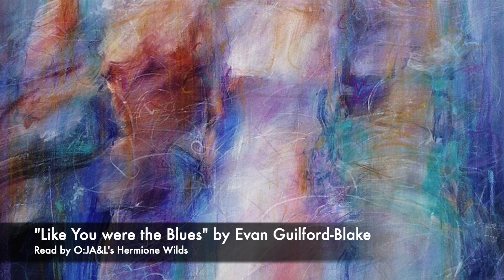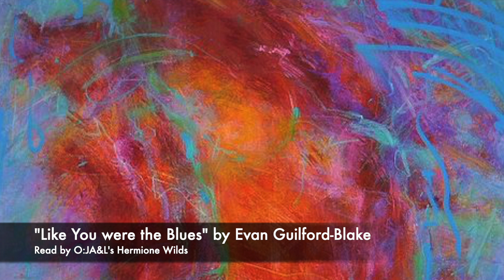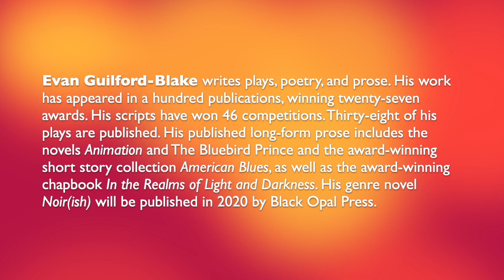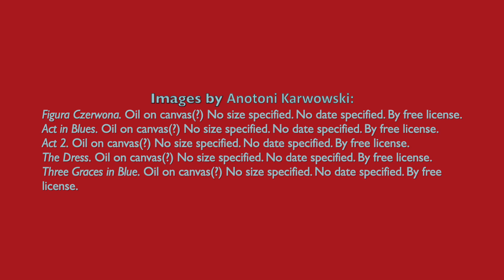OPEN: Journal of Arts & Letters (O:JA&L)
O:JA&L's Hermione Wilds reads "Like You Were the Blues," a short story by Evan Guilford-Blake.

Images by Anotoni Karwowski:
Figura Czerwona. Oil on canvas(?). No size specified. No completion date specified. By free license.
Act in Blues. Oil on canvas(?). No size specified. No completion date specified. By free license.
Act 2. Oil on canvas(?). No size specified. No completion date specified. By free license.
The Dress. Oil on canvas(?). No size specified. No completion date specified. By free license.
Three Graces in Blue. Oil on canvas(?). No size specified. No completion date specified. By free license.